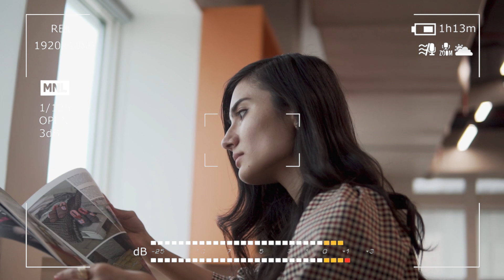FAME LAB KAZAKHSTAN 2020 - Shokhista Ismailzhanova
FameLab Kazakhstan байқауында дауыс беруге қатысыңыз!

Сіздер көрермендер көзайымы атанып, Kindle электронды кітабын иеленетін жеңімпазды анықтай аласыздар. Ол үшін сілтемесі арқылы өтіп, өздеріңізге ұнағанына 2 қазан, сағат 20:00-ге дейін дауыс бересіздер.

FameLab – әлемдегі ең ірі ғылыми-коммуникациялық байқаулардың бірі.
FameLab Kazakhstan 2020  Chevron компаниясының және OYLA ғылыми-көпшілік журналының қолдауымен British Council өткізеді.

5 қазан, сағат 19:00-де British Council Facebook-парақшасында жеңімпаздардың есімін жариялаймыз!

Примите участие в голосовании конкурса FameLab Kazakhstan!

Вы можете определить участника, который получит приз зрительских симпатий и электронную книгу Kindle! Вам необходимо пройти по ссылке и проголосовать за понравившегося вам спикера до 2 октября 20:00.

FameLAB – один из крупнейших научно-коммуникационных конкурсов в мире. British Council проводит FameLab Kazakhstan 2020 при поддержке Chevron и научно-популярного журнала OYLA.

5 октября в 19:00 на Facebook-странице British Council мы объявим имена всех победителей!

Vote for the best FameLab Kazakhstan presentation!

You can help choose the finalist to win the Audience Vote Award and a Kindle eBook. watch the presentations of our 10 finalists and vote for the one you liked best. Deadline: 2 October 20:00.

FameLab is one of the world’s leading science communication competitions.

FameLab Kazakhstan 2020 run by the British Council and is made possible by the support of Chevron and the popular science magazine OYLA.

The winners will be announced on the British Council’s Facebook page on October 5 at 19.00.